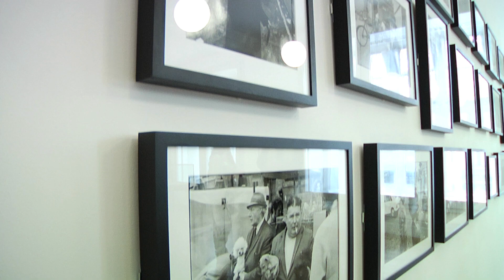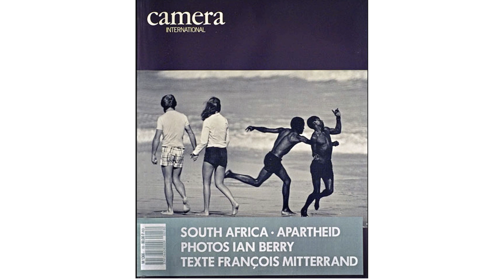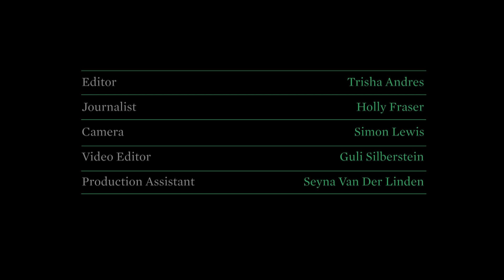Ian Berry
British photojournalist Ian Berry, best known for his coverage of social and political strife turned his lens to everyday life in 1972 when the Whitechapel Gallery commissioned him to document the people, communities and buildings that defined east London. Berry, personally invited by Henri Cartier-Bresson to join Magnum Photos in 1962 has had his work exhibited worldwide and has contributed to various publications from Esquire to the National Geographic. Here, he tells us about east London and why sometimes, it is dangerous hiding behind a camera. This is Whitechapel runs from 11 March to 4 September 2011.